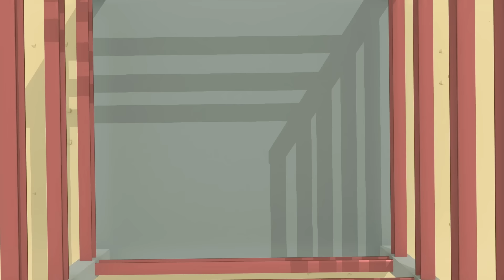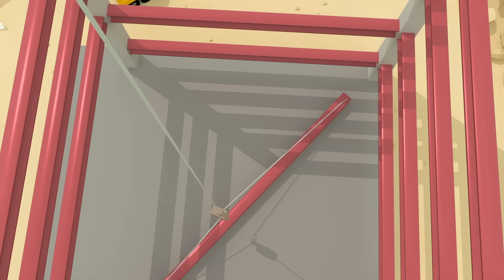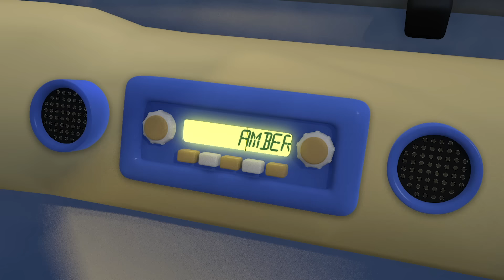Fiona The Fire Truck Song SING ALONG | Nursery Rhymes & Kids Songs | Gecko's Garage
Sing along with Gecko as he sings the Fiona the Fire Truck song. Kids will love this sing along truck version of the fire truck song with lyrics. Nursery rhymes and kids songs at Gecko's Garage. Truck songs Karaoke for kids.